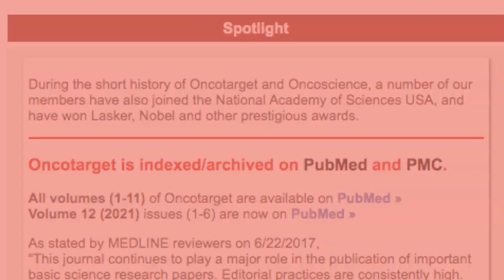Oncotarget: First Blood Test for Early Melanoma Detection (A 2018 Study)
In this top-performing paper published in Oncotarget on July 17, 2018, entitled, “A diagnostic autoantibody signature for primary cutaneous melanoma,” Australian researchers developed the first blood test to detect melanoma in early stages.

The researchers from Australia’s Edith Cowan University, Hollywood Private Hospital, Level 1 Melanoma, St. John of God Hospital, Dermatology Specialist Group, Skin Check WA, and The University of Western Australia collected blood sera (plural of serum, which contains exogenous substances in the blood, such as electrolytes, antibodies, autoantibodies, antigens, and hormones) from a total of 245 primary melanoma patients and healthy volunteers. The sera were screened against a high-throughput microarray profiling platform of 1,627 functional proteins. After conducting detailed statistical analysis, the team found that the most effective biomarker for melanoma diagnosis was a combined signature of 10 autoantibodies which, together, displayed 79% sensitivity and 84% specificity in primary melanoma detection.

“This melanoma autoantibody signature may prove valuable for the development of a diagnostic blood test for routine population screening that, when used in conjunction with current melanoma diagnostic techniques, could improve the early diagnosis of this malignancy and ultimately decrease the mortality rate of patients.”

To date, this research paper has since generated an impressive Altmetric Attention score of 597.
The Top-Performer series highlights research literature published in Oncotarget that has generated a high Altmetric score. Altmetric scores, located at the top-left of trending Oncotarget papers, provide an at-a-glance indication of the volume and type of online attention the research has received.

or connect with